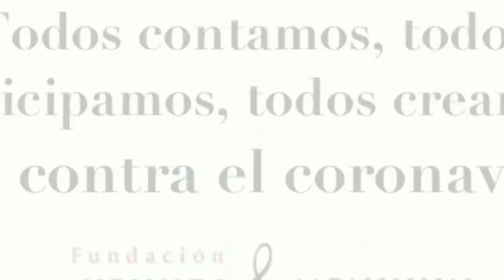Equilibrio del Árbol Yoga. IES Rusadir. Mel. Todas participamos. Arte contra el coronavirus